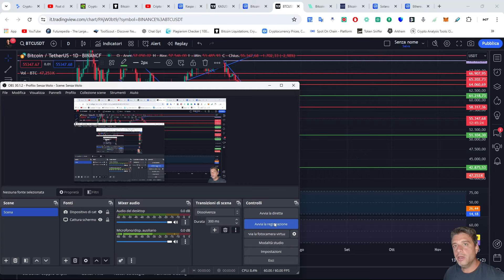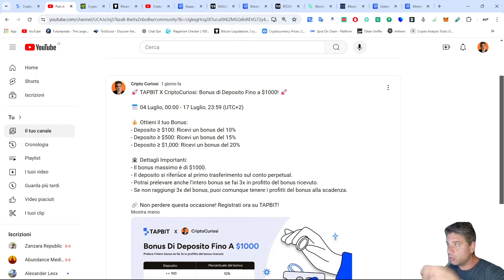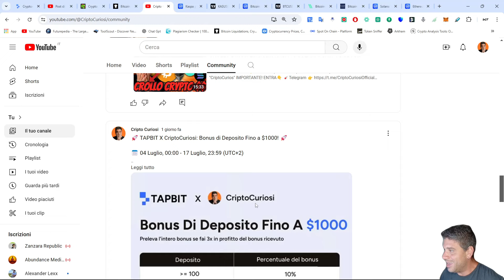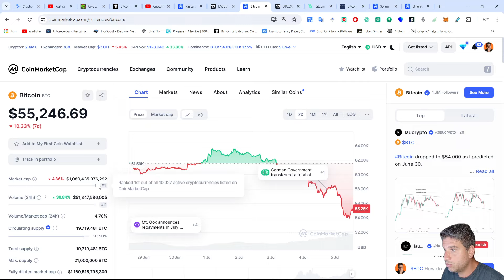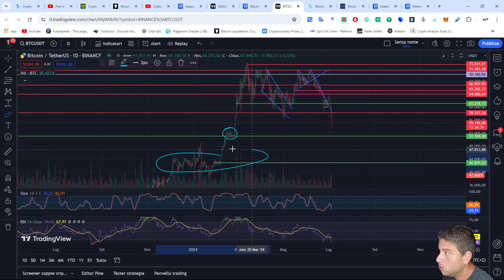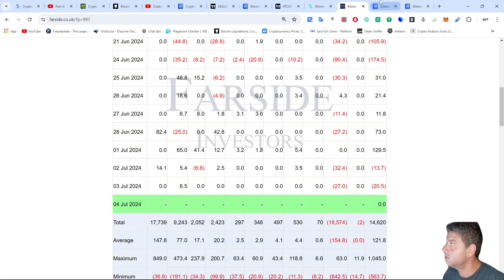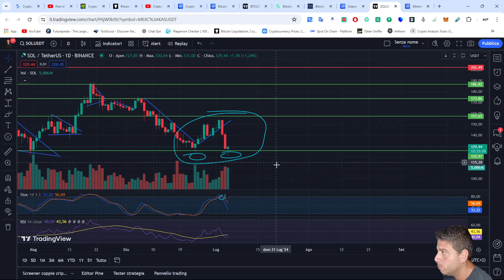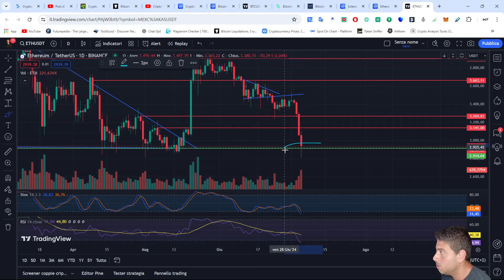📉 DUMP BITCOIN $BTC! 🚨 KASPA $KAS $SOL $ETH 💥 CRYPTO CRASH? Bear Market!? 🐻